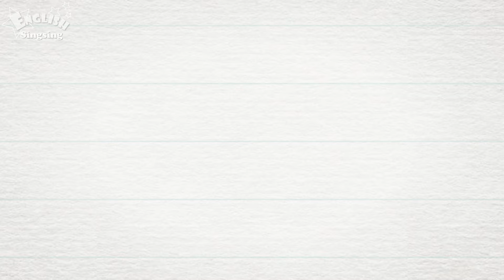Alphabet Song - Alphabet ‘U’ Song - English song for Kids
Learn English Alphabet, Phonics with words.

--- Alphabet ‘U’ Song  ---

U, U, U, U. (U!)
Big, big U. (U!)
U is for UMBRELLA. (UMBRELLA!)
U is for UNICORN. (UNICORN!)
U is for UP. (UP!)

Small, small u. (u!)